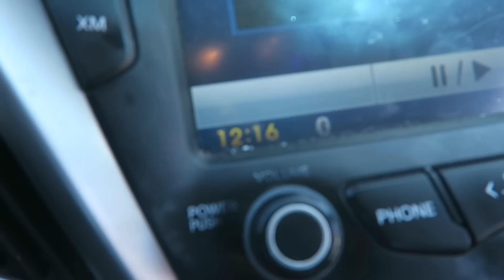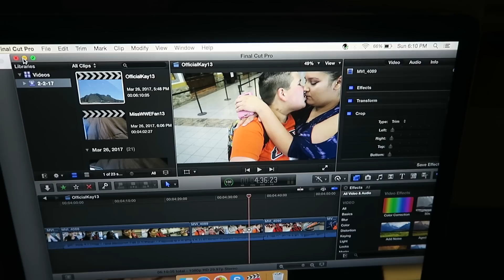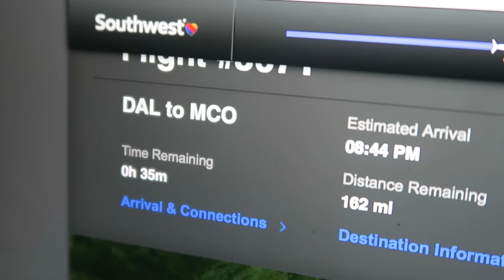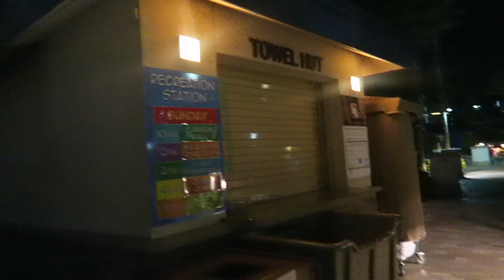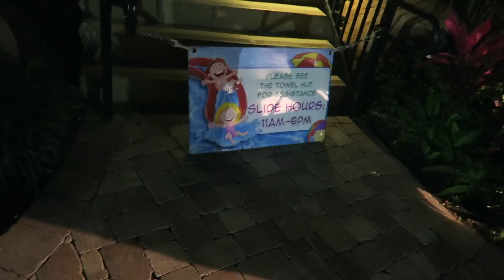Road to Wrestlemania 3/26/17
Days in a row without missing a vlog: 2

Wrestling Amino: MissWWEFan13
Kik: MissWWEFan13

Send your fan mail to:
MissVlogs13